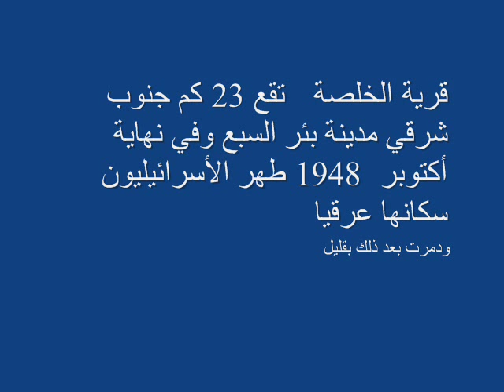Tracing all that remains of al-Khalasa Since Nakba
Tracing all that remains of al-Khalasa Since Nakba . This Palestinian village was destroyed and ethnically cleansed at the end of October 1948. For more details, please visit: